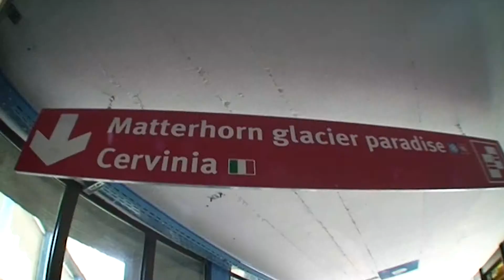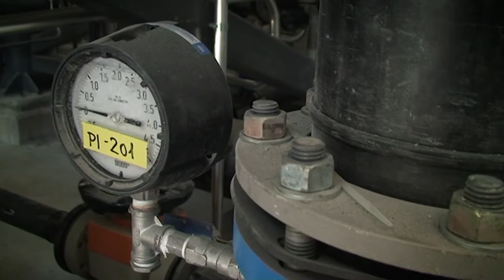Zermatt Ottobre 2008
Reportage per LaTele-RSI, ottobre 2008, sulla stazione sciistica di Zermatt e il nuovo apparecchio per fare la neve d'estate.

Servizio di Alessandra Bonzi e VitoRobbiani